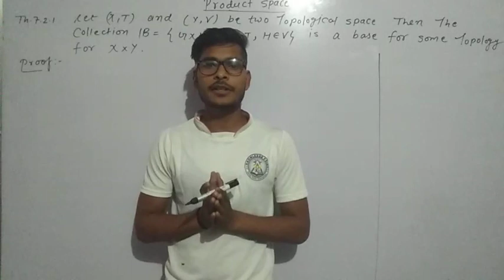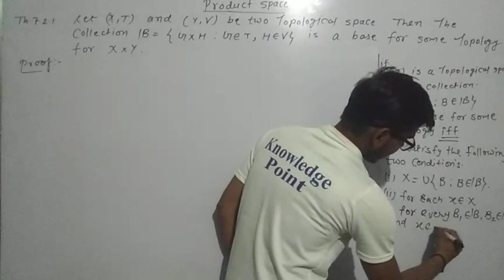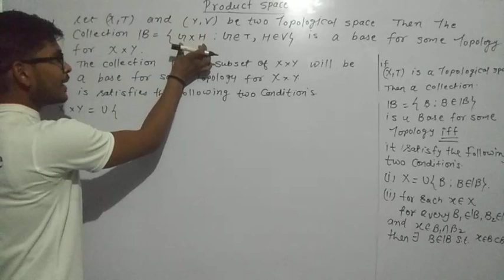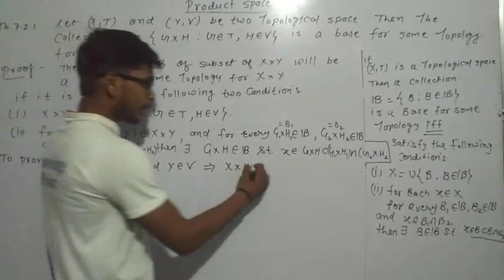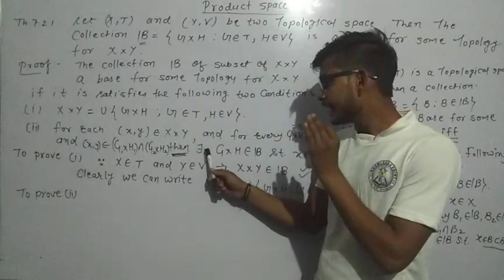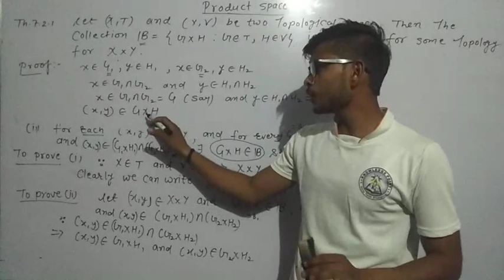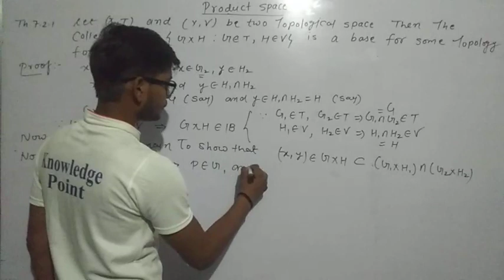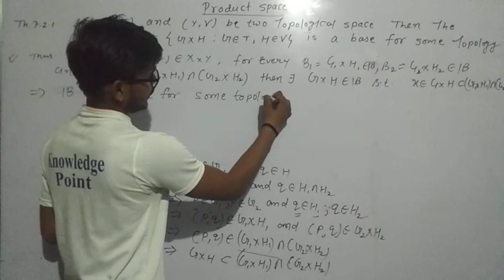TOPOLOGY:-PRODUCT SPACE THEOREM-1 (L-6) UNIVERSITY OF KOTA